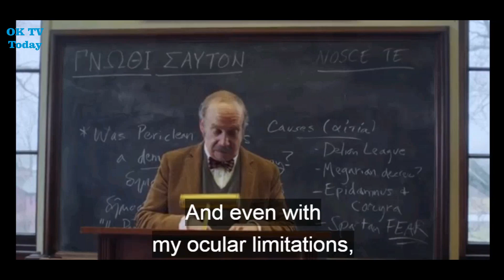Top 10 Best Movies 2024 Jan - Feb | Most Popular Movies - REVIEW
Top 10 Best Movies 2024 Jan - Feb | Top 10 Most Popular Movies - REVIEW
00:00 Intro
00:11 American Fiction 2024
02:18 The Beekeeper 2024
04:27 Double Blind 2024
08:06 Deadpool & Wolverine 2024
09:18 The Crime is Mine 2023
10:55 The Holdovers 2023
13:30 The Iron Claw 2023
15:33 Wonka 2023
18:40 Orion and The Dark
21:05 Wish 2023